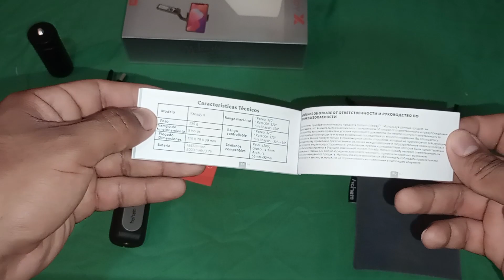Compro estabilizador Hohem, inicios mejoras al canal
Este mas que nada, es un video informativo y el anuncio de una nueva sección en el canal junto ala adquisición de nuevas herramientas.
por su atencion gracias..